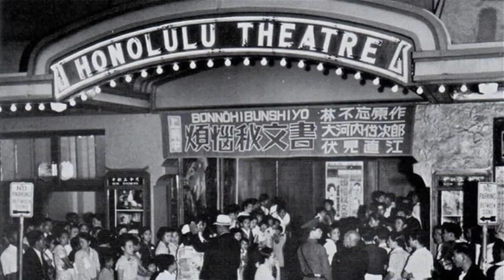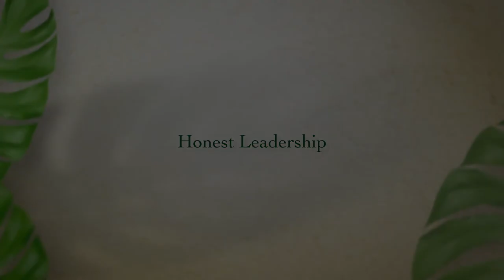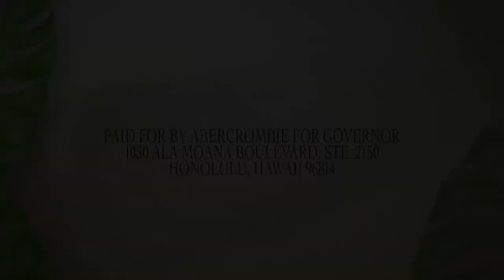Bucket of Stars - Neil Abercrombie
Short bio film about former Hawaii Governor Abercrombie

Credits- Production (camera/audio); Post-Production Coordinator